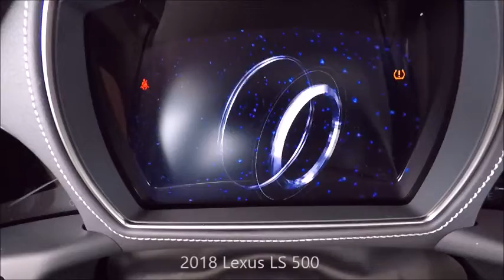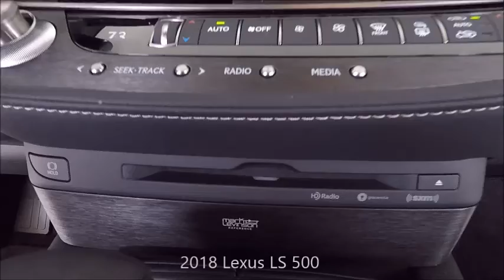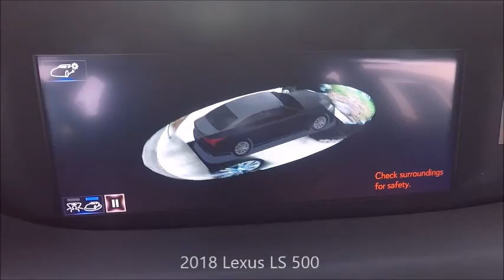New 2018 2018 Lexus LS 500 Near Fort Myers and Fort Myers Beach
Looking For A New 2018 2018 Lexus LS 500 Near Fort Myers and Fort Myers Beach? This Obsidian 2018 Lexus LS500 with Premium Navigation, Mark Levinson 23-Speaker 2,400-Watt Quantum Logic Immersion Reference Surround Sound Audio System, Quilted-Stitch Perforated Semi-Aniline Leather Interior Trim, 28-Way Power Drivers Seat w/ Multifunction Massage, Backup Camera and Much Much More is just what you're looking for! This LS500 has Lexus factory warranty honored anywhere in the USA. Free Carfax, special finance terms, trades welcome and we ship anywhere! For an e-deal you'll feel good about contact Scanlon in Fort Myers today! We are your New and Used Lexus Florida Dealer. *Note that CPO/Used vehicles may be subject to unrepaired manufacturer recalls. Please contact the manufacturer for recall assistance/questions before purchasing or check the NHTSA website for current recall information. Scanlon gives each vehicle a safety inspection and checks for open recalls.** While every reasonable effort is made to ensure the accuracy of this data, we are not responsible for any errors or omissions contained on these pages. Please verify and review any information in question with a dealership sales representative.